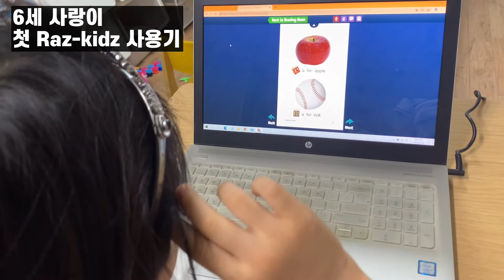6세 여아 첫 라즈키즈 사용기